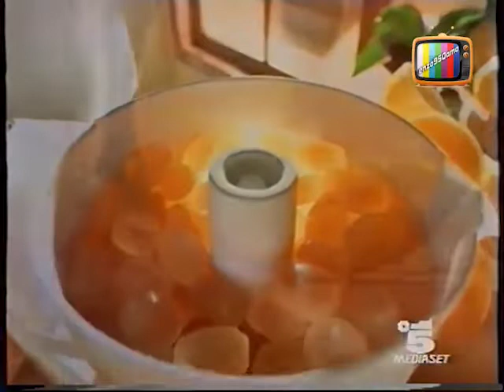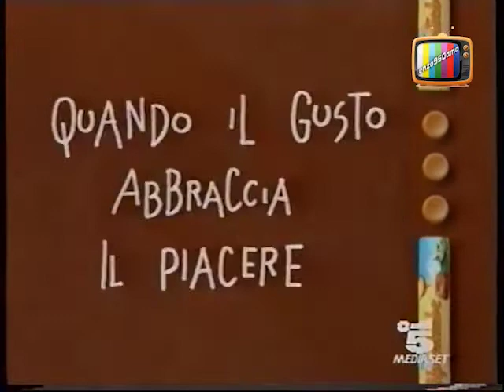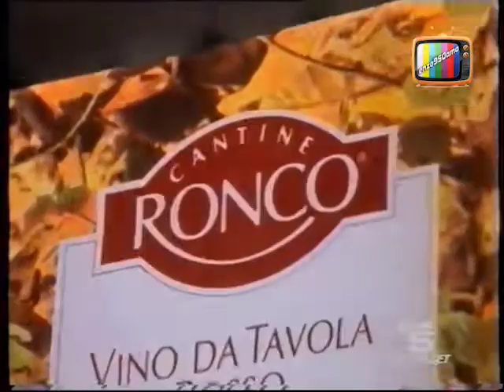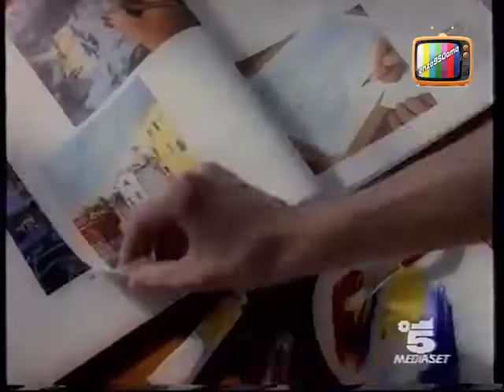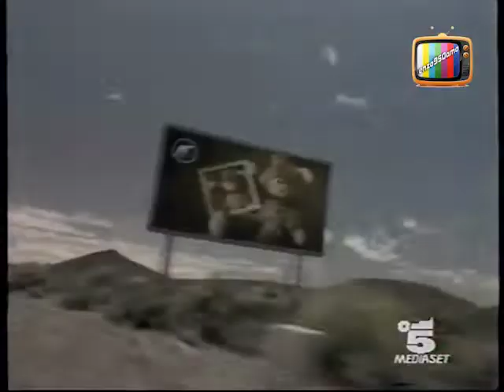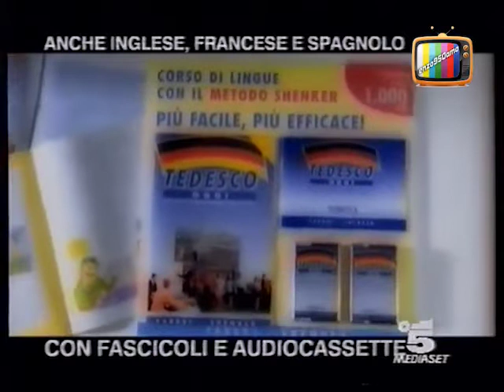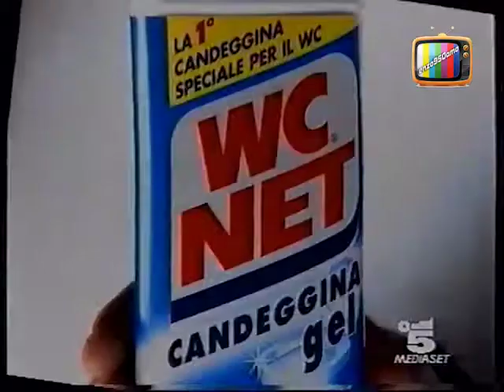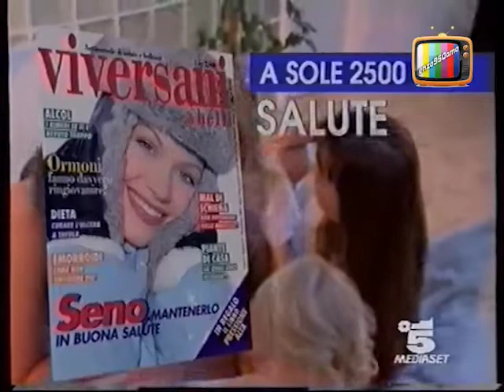C5 - 4 sequenze spot + promo - Dom 5/1/1997 [Reupload]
Sequenze spot trasmesse su C5, la domenica 5 gennaio 1997, durante "HOOK - CAPITAN UNCINO"
0:00 - 1a sequenza spot
5:00 - 2a sequenza spot
9:31 - 3a sequenza spot
14:31 - 4a sequenza spot

Da notare:
- I primi incentivi statali sulla rottamazione!, proprio nei primi del 1997;
- Pippo Baudo torna su M3D1453T, proprio con il programma "Una volta al mese";
- Qui lo speaker era Mario Silvestri, che a fine marzo lo sostituisce Enrico Maggi e da allora lui svolge questo lavoro su questa rete;